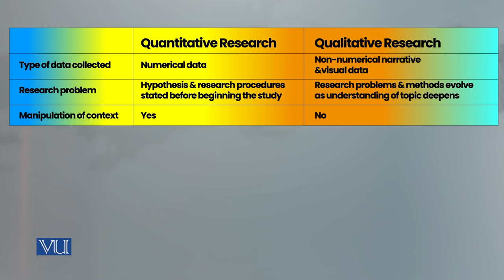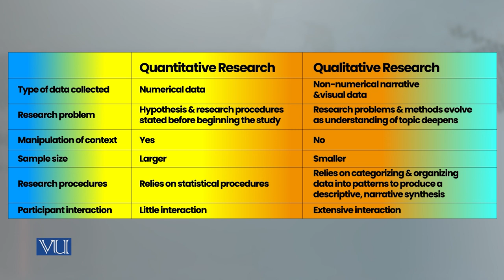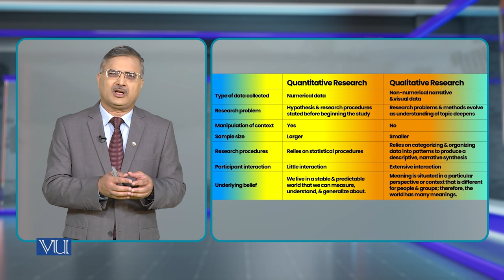Quantitative Research, Qualitative Research | Research Methods in Education | EDU407_Topic015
Topic015 - Quantitative Research, Qualitative Research,
By Dr. Nasir Mahmood